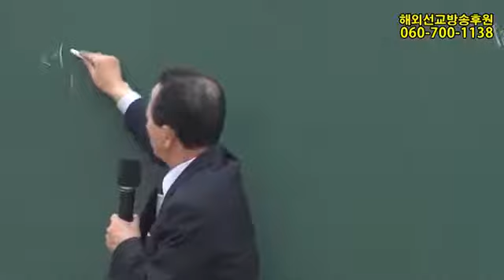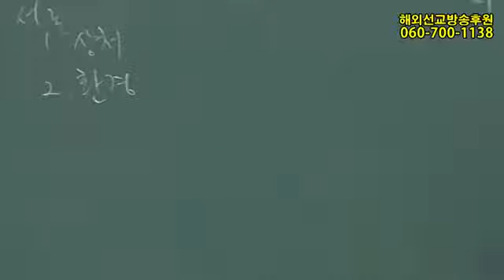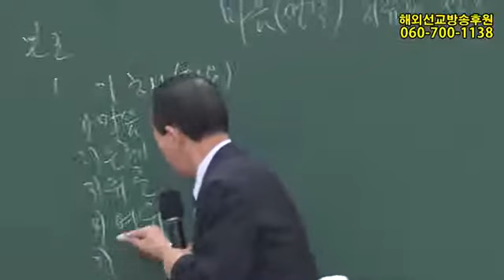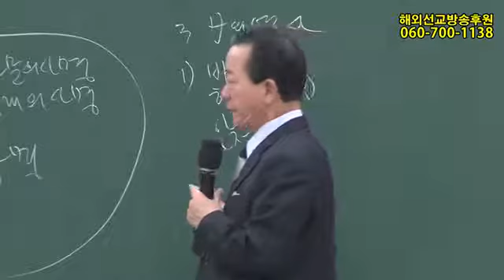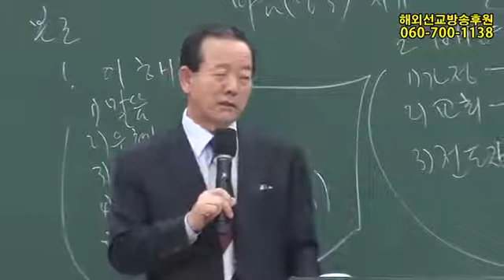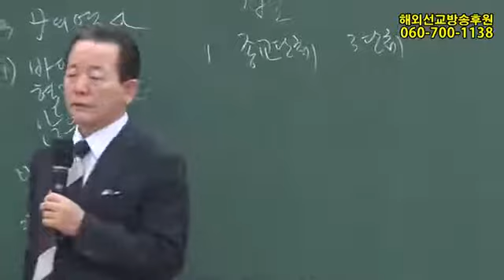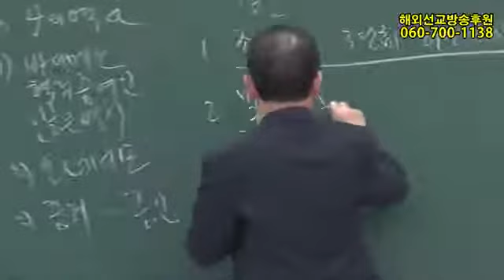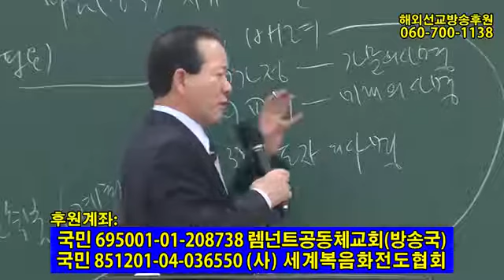마음(생각) 치유와 전도(2)